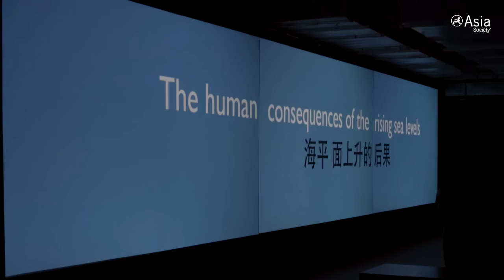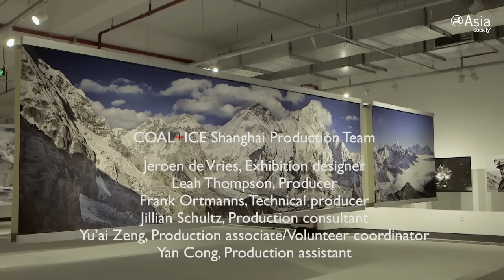COAL+ICE in Shanghai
NOVEMBER, 2015 — Coal+Ice takes over a subterranean would-be parking garage in Shanghai, to create a beautiful and unique documentary photography and video exhibition.